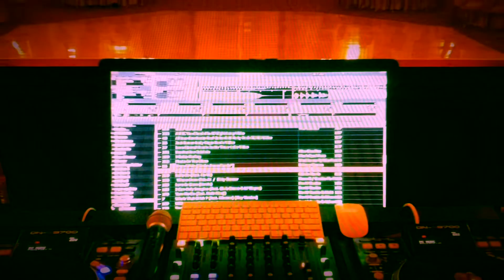Movie Trailer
Here at MARK ANTHONY PRODUCTIONS your event is our business! For 30 years, thousands of clients across the entire country have trusted Mark to perform at their events. Mark provides you professional high quality entertainment that will always meet your needs and exceed your expectations.
Mark is an experienced, confident, performer with that unique style and swagger all his own. Mark can fine tune your event using a state of the art SOUND & VIDEO system thats just amazing! Mark always personally meets every client & works directly with YOU throughout the entire planning and performance process. A well planned comprehensive itinerary and your own personal request list will ensure that your party is one that you & your guests won't ever forget!. djmark01.com